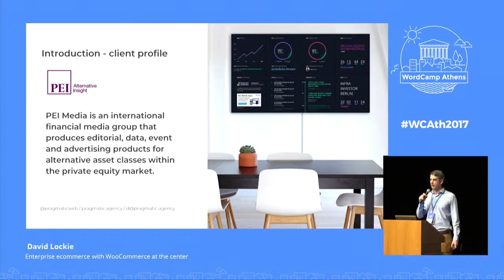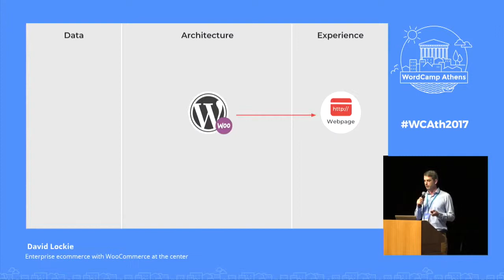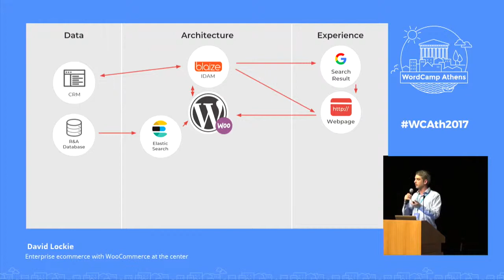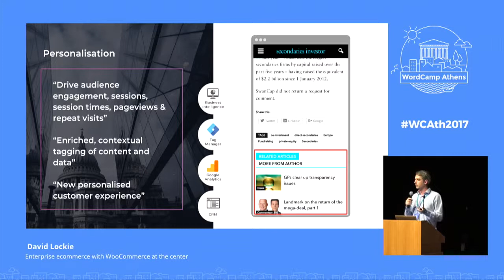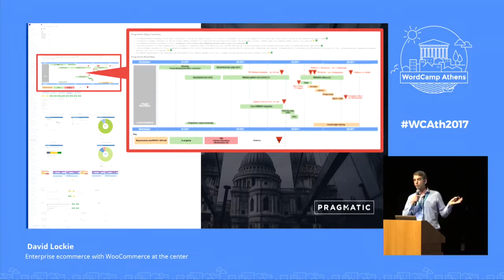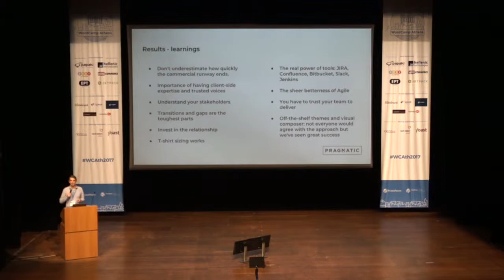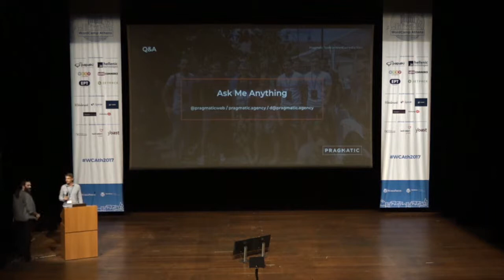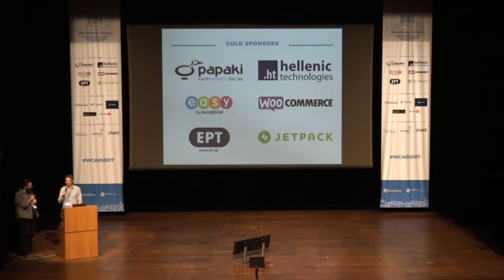David Lockie: Enterprise Ecommerce with WooCommerce at the center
Enterprise ecommerce is polarising. Option 1 is to choose a platform like Adobe or Salesforce, pay your license fees and hope you can drive the platform better than your competitors. Option 2 is to build your own platform by choosing best-of-breed components and services. This talk will run through a case study of how Pragmatic have delivered an Option 2 solution for a B2B ecommerce customer, including:
– why WordPress and WooCommerce are a great fit to play the central role in modern digital marketing and ecommerce platforms
– infrastructure – software architecture (integrations, components, etc)
– user experiences (e.g. personalisation)
– data strategy (e.g. single customer view & business intelligence)
We believe this polarisation of modern architecture is a key trend facing the WordPress industry.